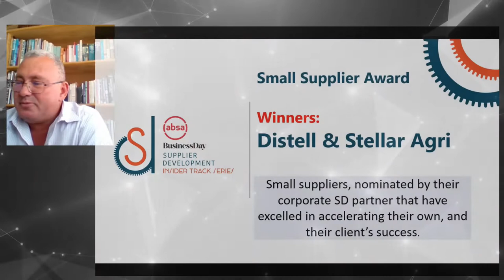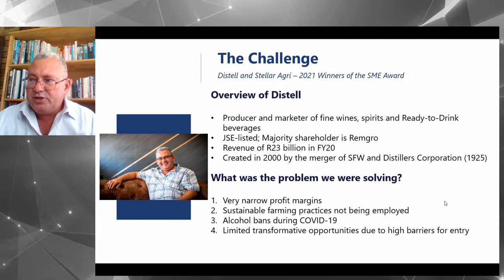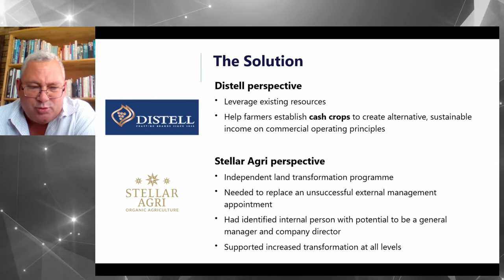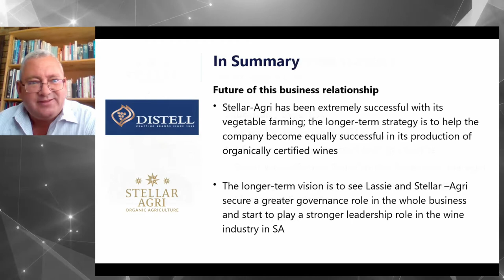Insider Track Series – Workshop #2: DISTELL AND STELLAR AGRI CASE STUDY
How did a young rural farmer go from farm hand to leading an agricultural export business?
A partnership between Distell and Stellar Wines pooled their combined resources to set up a new and flourishing SME. This case study told the story of a young rural farmer who accepted the challenge to pivot from farmer to business leader, managing the technical operations and business of Stellar Agri and the corporates that made this possible.